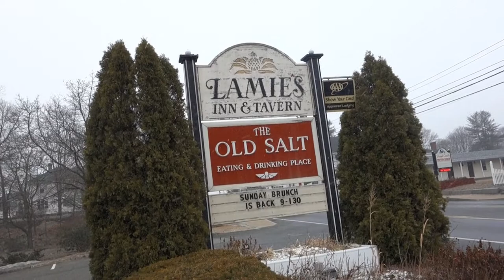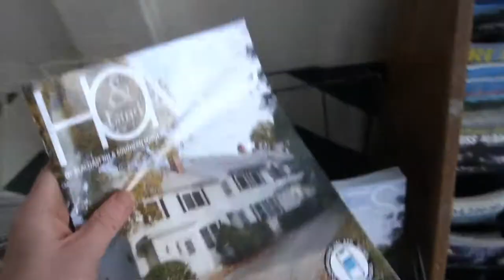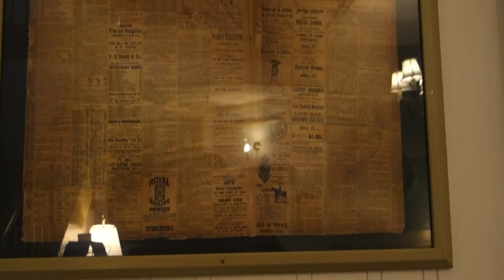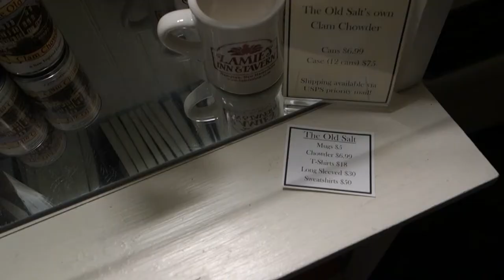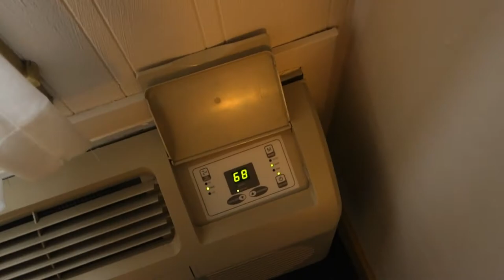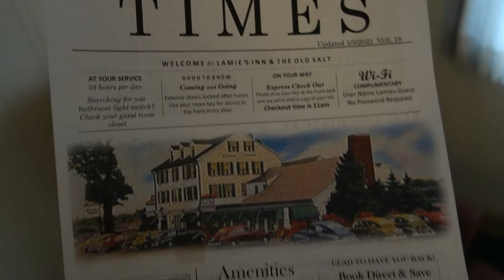Lamie's Inn Tour & Review (Best Hotel Hampton, NH) Historic New England Inn, Home of Old Salt Tavern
Lamie's Inn is consistently ranked 'Best Hotel in Hampton, New Hampshire' but it's also surprisingly affordable. Located in the middle of downtown Hampton, Lamie's Inn is within walking distance to many shops, restaurants, and conveniences. However, the best restaurant in Hampton (The Old Salt Tavern) is located on the ground floor of the Inn. Importantly, Lamie's Inn is only a short drive from the legendary Hampton Beach! While certainty not a luxury hotel, Lamie's is clean and well kept. The staff is genuinely friendly and very knowledgeable of the Hampton area. I appreciated Lamie's straightforward pricing - there is no resort fee and continental breakfast is included in the rate. If you book directly through Lamie's (instead of a hotel booking site) you can save an extra 10% with AAA or AARP membership.